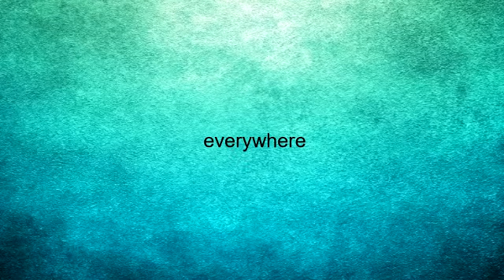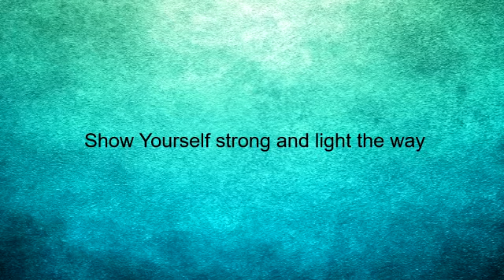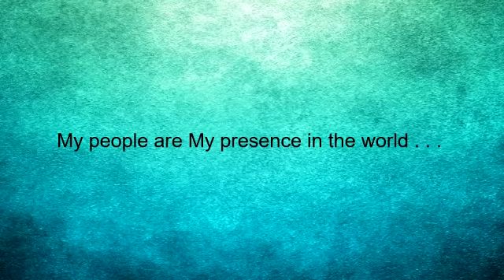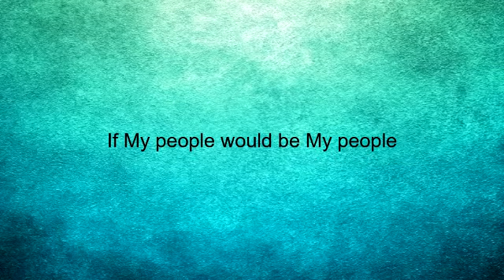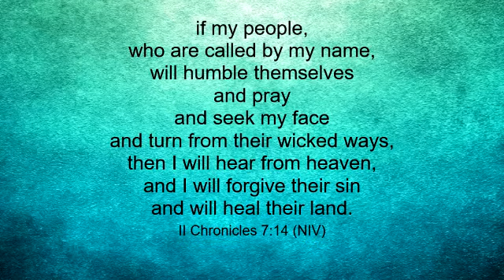Manifest Presence If My people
God hears our prayers. Listen to His response as we pray for Him to come,
to show Himself strong when we find ourselves in a hard or dark place.
“If My people . . . “  God’s people can be a light in dark, hard, challenging places.   (II Chronicles 7:14)